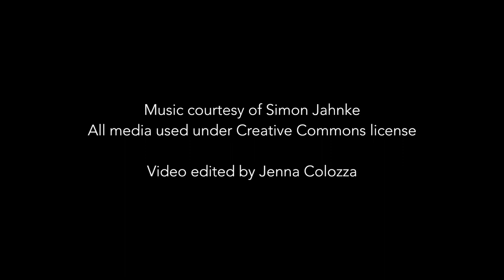Evolutionary Studies in Imaginative Culture: An Introduction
Editor-in-Chief Joseph Carroll and Associate Editors Emelie Jonsson and Mathias Clasen introduce the journal Evolutionary Studies in Imaginative Culture, published by Academic Studies Press.